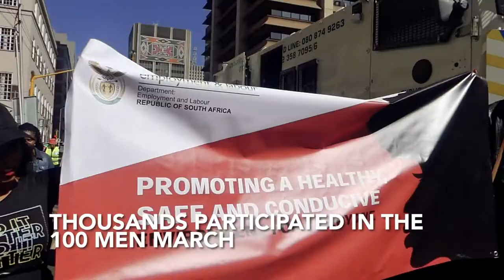SoNA2020 - Progress on Gender Based Violence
To effectively Grow South Africa, we also need to eradicate the country of Gender Based Violence and Femicide. some of government’s interventions to help end the scourge:
First ever Gender Summit in 2018
Thousands participated in the 100 Men March
Nationwide Rape Test Kit roll out
Strengthening and capacitating Thuthuzela Centres for GBV victims

Stop GBV & grow South Africa together!